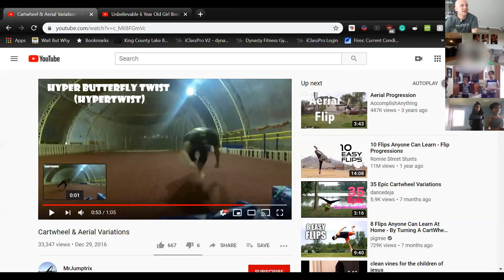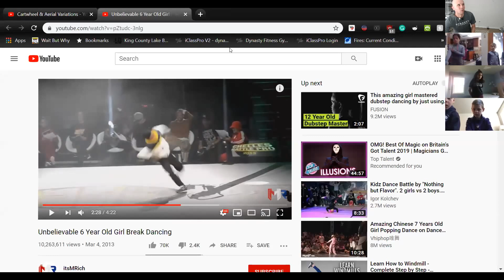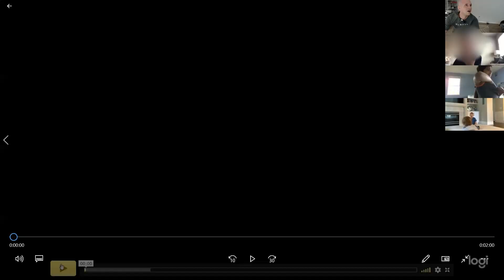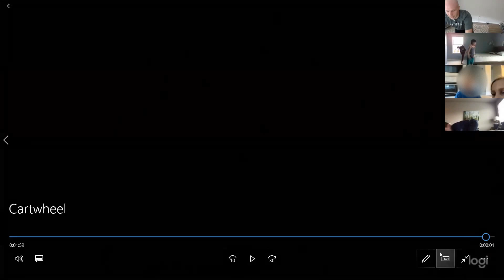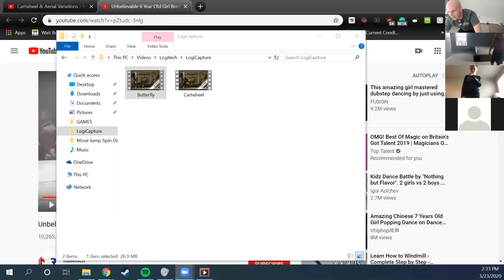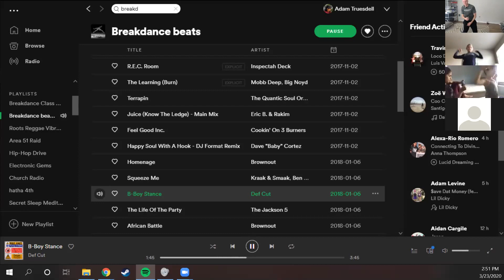Day 1 - "Move, Jump, Spin, Dance!"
0-2min
Welcome and announcements:

2-5min What we are doing today:
Parkour Conditioning
Acrobatics: Cartwheel, Butterfly Kick
Breakdancing: Uprock, Frontstep, Wave

5-10min
Warm-up
Jumping Jacks - 30 seconds
QM - 30 seconds
Superman Calf Raises - 20 seconds
Frog Jumps
Frontal & Lateral Leg-raises

10-13min
Handstands

12-20min
Parkour Conditioning

Water

20 - 27min
CMA 1st Lesson - Cartwheel
Practice two cartwheels in a row.

28-35 min
2nd Lesson - Butterfly
Practice two butterflies in a row.

Practice a cartwheel into a butterfly (cartwheel - butterfly).
Practice a butterfly into a cartwheel (butterfly - cartwheel).

35-36 min
Water

37-55min Breakdancing Vol. 1 -  Uprock + Wave

55-60min Cool Down